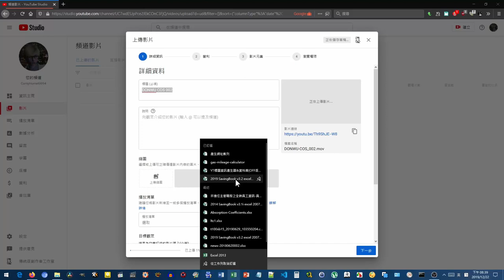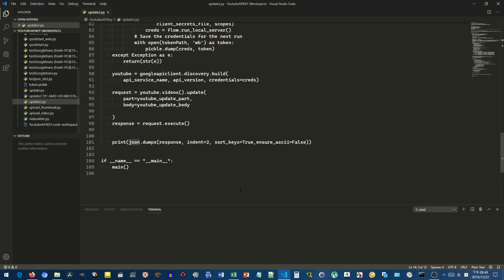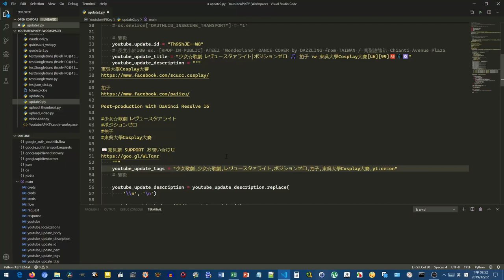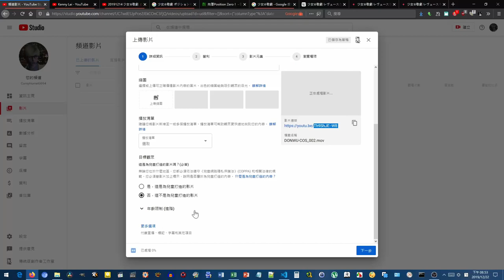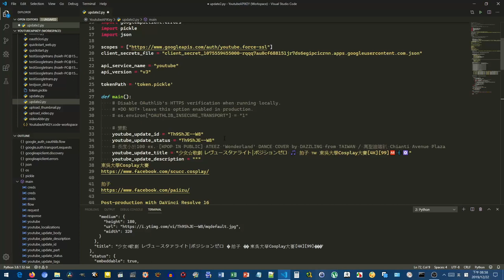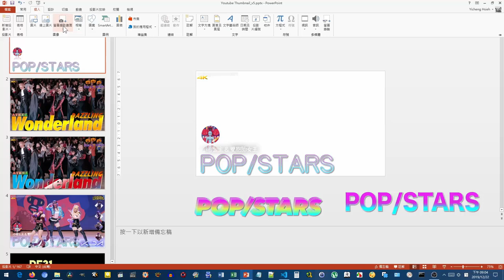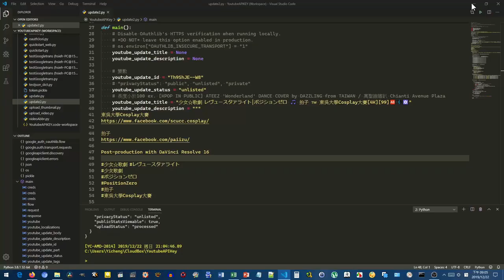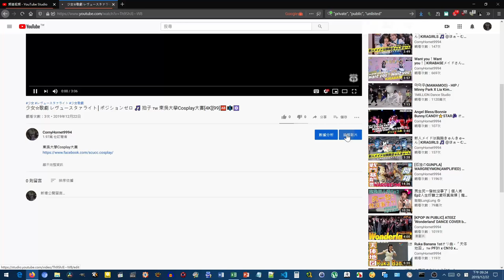一鍵上傳?! 攝影師為了偷懶還寫了Youtube API上傳資料